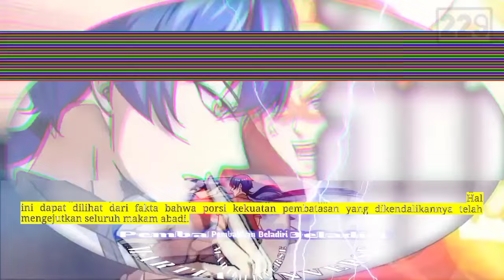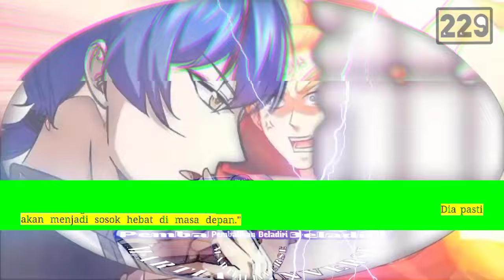Pembalikan Beladiri season 229